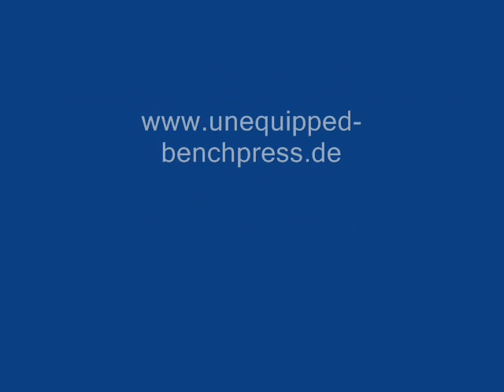Grip EM 2008 - impressions - Part 2 - europinch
European Grip Championships
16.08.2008 City of Haltern, GER
(Europinch)